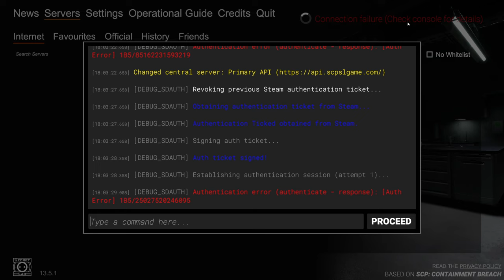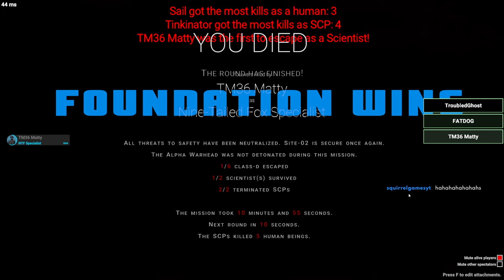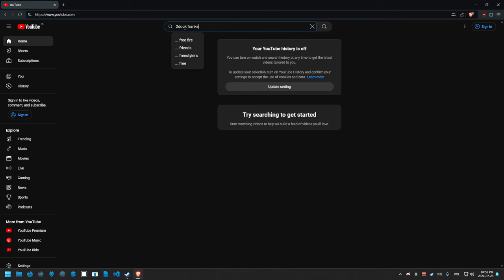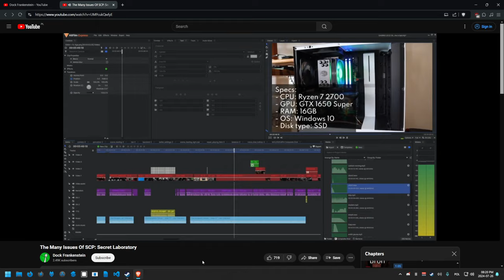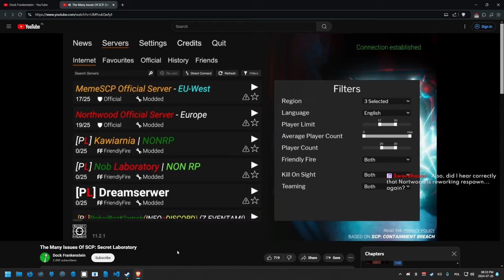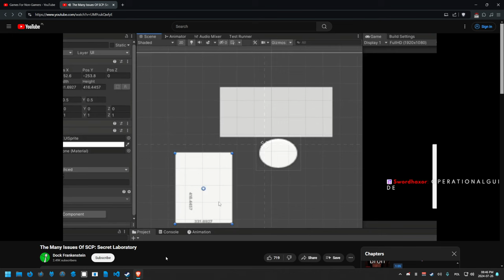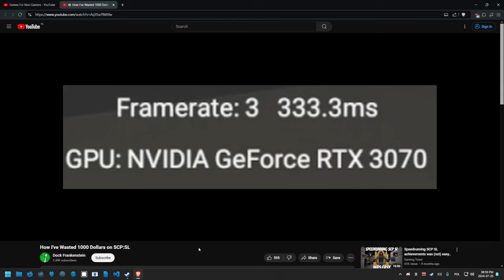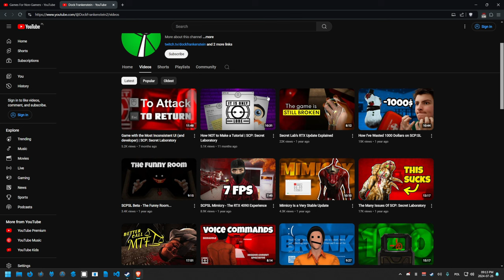Playing SL and rewatching my old videos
DESCRIPTION
i was stupid

TIMESTAMPS
0:00:00 Starting Soon
0:04:59 Intro
0:11:40 SCPSL
1:54:39 Watching "The Many Issues Of SCP: Secret Laboratory"
2:56:30 Watching "How I've Wasted 1000 Dollars on SCP:SL"
3:15:58 Ending